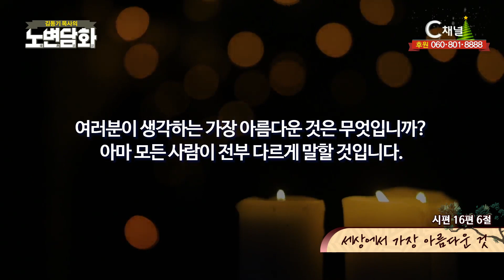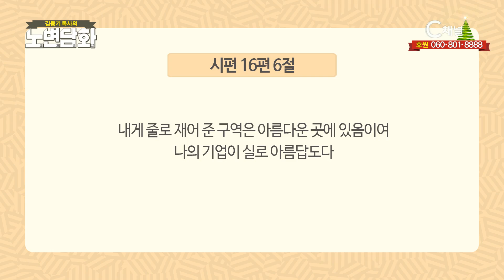세상에서 가장 아름다운 것┃김동기 목사┃C채널 [노변담화] 911회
[노변담화]
세상에서 가장 아름다운 것 (시편 16편 6절)